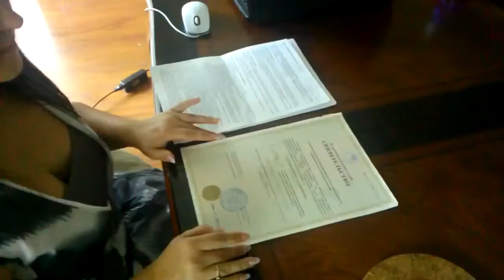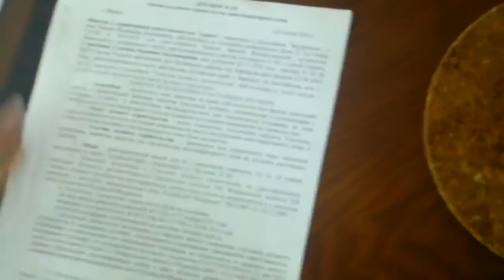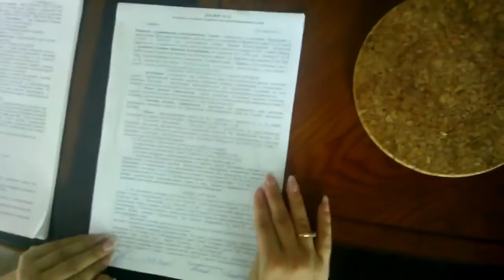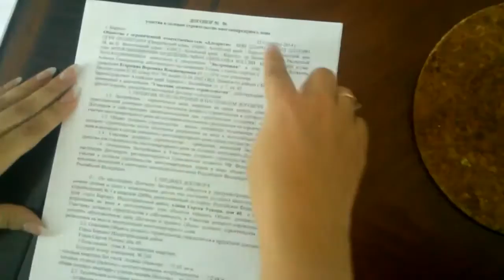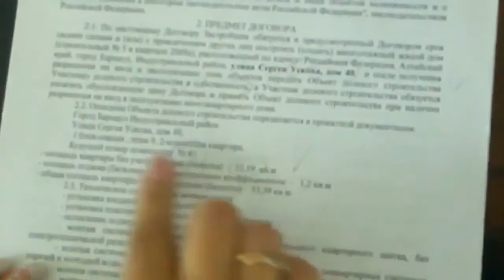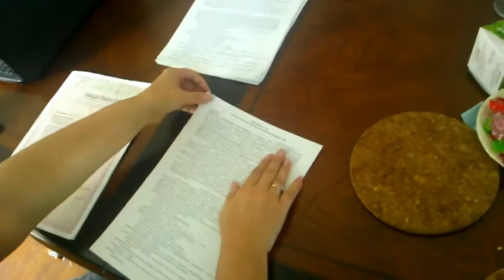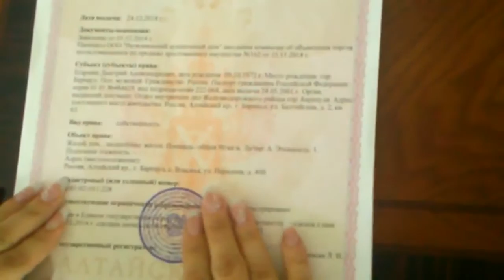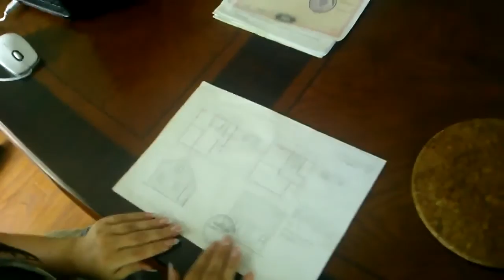Жилье на деньги Орифлэйм